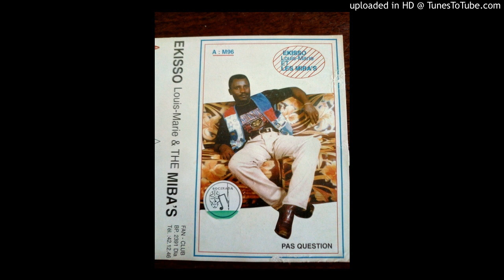Anny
recommander pour vous